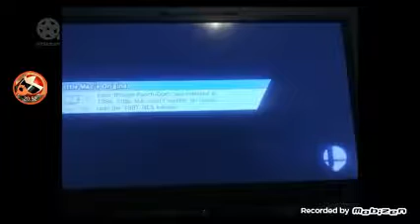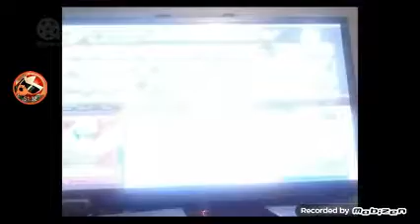Sm4sh - Smash Bros 4 Wii U Multi Stream (YT Gaming & Twitch Stream)